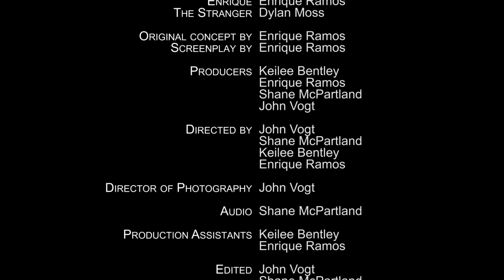Stranger Danger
72 hour film challenge at Cal State Fullerton